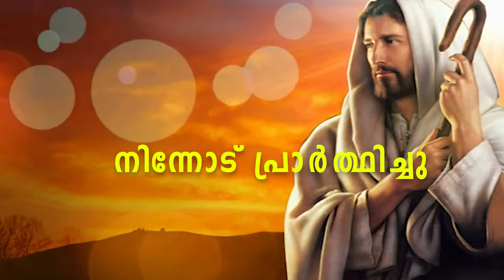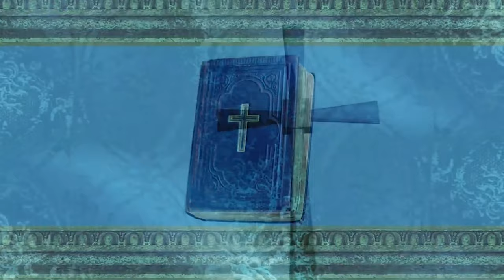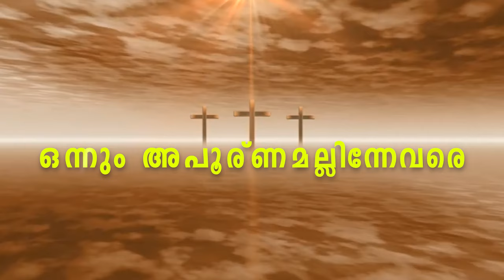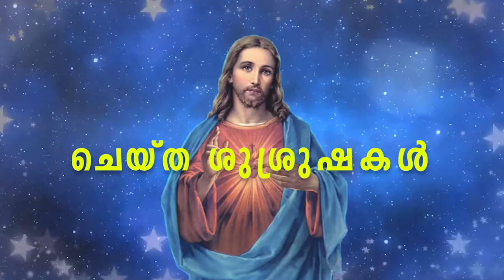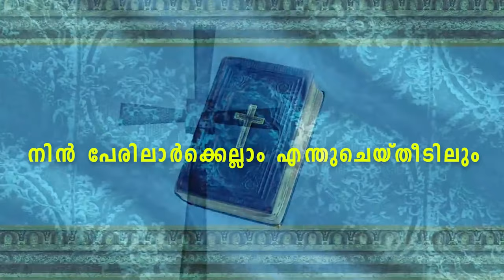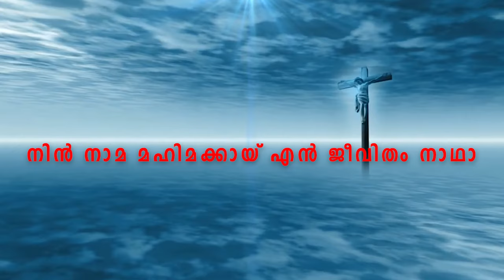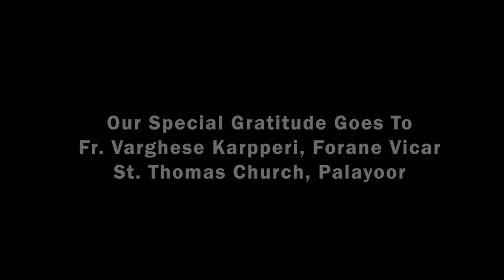CHETANA GANASHRAM ഇന്നേവരേ Karaoke Devotional Song Fr.Paul Poovathingal Fr. Roy Kannachira CMI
Welcome to experience this Peace Giving Divine Music and Singing by Pādum Pādiri Fr. Dr. Paul Poovathingal CMI in Rāga Hindolam. Deeply spiritual, prayerful lyrics by Kochettan Fr. Roy Kannachira CMI. Melodious Music Programming and orchestration by Pauly Thrissur. A true devotional song to keep in the recess of your heart. Please share this song to your groups.